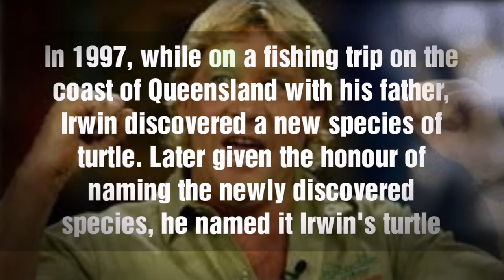Steve Irwan Biography in short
Steve Irwan is a famous Australian zookeeper, television personality, wildlife expert, environmentalist and conservationist